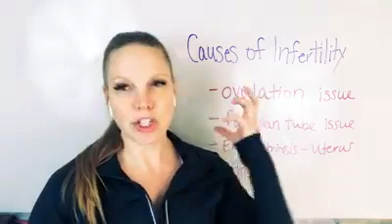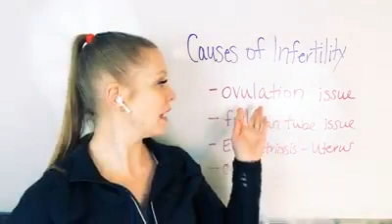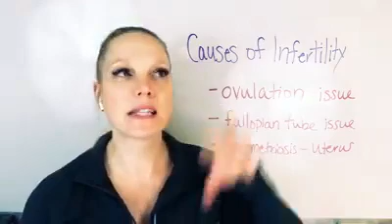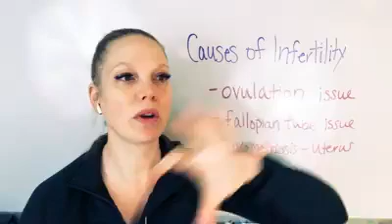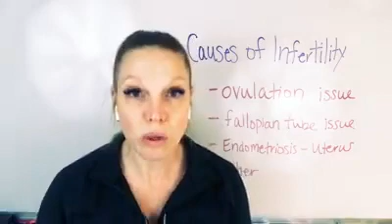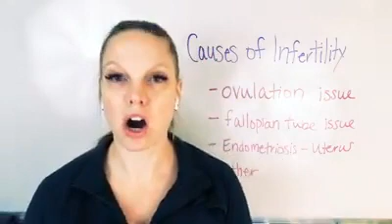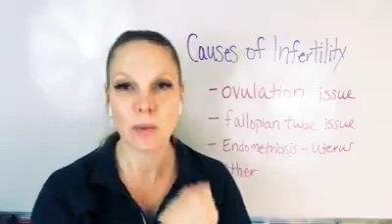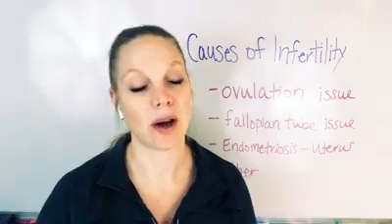What causes infertility?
As women if we are struggling with infertility the first question we usually have is, what is causing my infertility? All too often we aren't given a real answer as to why.

In this vide I'm going to talk about what causes infertility.

Get your copy of my book, the Female Fat Solution Book on Amazon